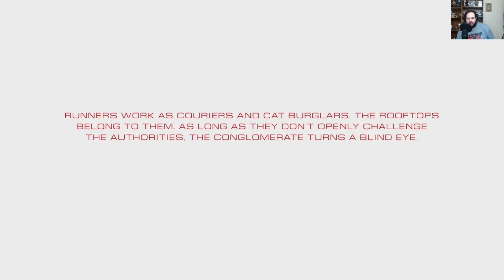How Long before I Rage Quit - Mirror's Edge Catalyst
Return to the world of Mirror's Edge, Hopefully I don't die TOO much!